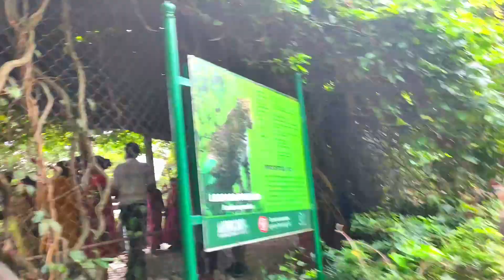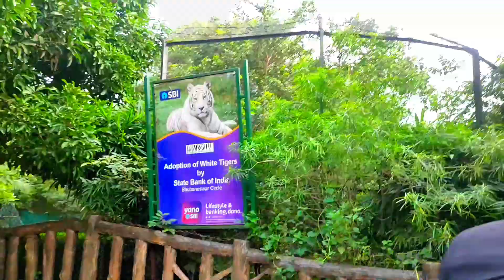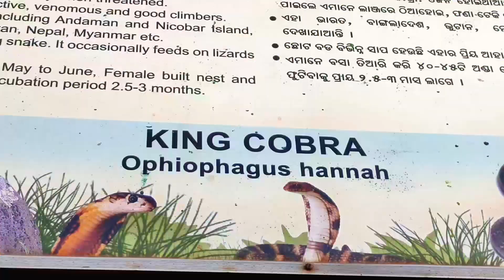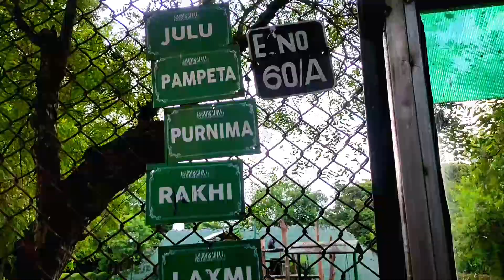Nandankanan Zoological Park 🏞️ bhubaneswar नंदनकानन जूलोजिकल पार्क ll tourist place in Odisha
नंदनकानन जूलॉजिकल पार्क भारत के ओडिशा के भुवनेश्वर में 437 हेक्टेयर (1,080 एकड़) का चिड़ियाघर और वनस्पति उद्यान है। 1960 में स्थापित, इसे 1979 में जनता के लिए खोल दिया गया और 2009 में वर्ल्ड एसोसिएशन ऑफ़ ज़ूज़ एंड एक्वेरियम (WAZA) में शामिल होने वाला यह भारत का पहला चिड़ियाघर बन गया। इसमें एक वनस्पति उद्यान भी है और इसके एक हिस्से को अभयारण्य घोषित किया गया है। नंदनकानन, जिसका शाब्दिक अर्थ है स्वर्ग का बगीचा, [1] राजधानी शहर, भुवनेश्वर के पास, चंदक वन के परिवेश में स्थित है, और इसमें 134 एकड़ (54 हेक्टेयर) कंजिया झील शामिल है।

tourist place in Odisha

nandankanan park bhubaneswar
nandankanan zoo bhubaneswar safari
nandankanan zoo safari bhubaneswar odisha
nandankanan zoological park vlog 2023
nandankanan zoological park odisha